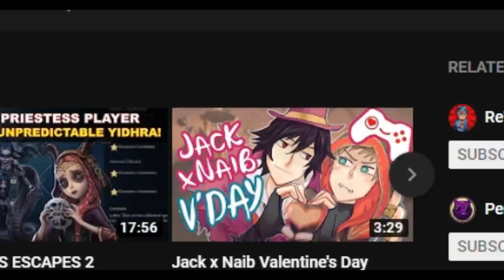( ⓛ ω ⓛ *) Bongo ReV!! Collab with Noxandus Rayn 第五人格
( ⓛ ω ⓛ *) Bongo ReV!! Collab with Noxandus Rayn

Hello there, first things first, click over here to adopt your own bongo cat:

Alright now thank you all for watching this video, honestly is one of my favorite videos on this channel, I'm so glad I got to work with such a talented person. He has a great future so please go and show your support :D

My Identity V ID:
​3055231